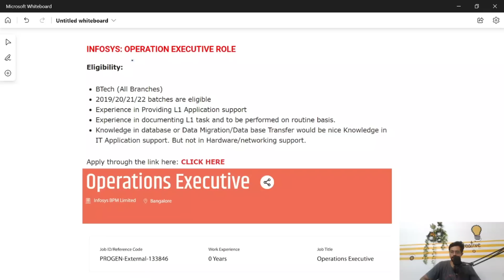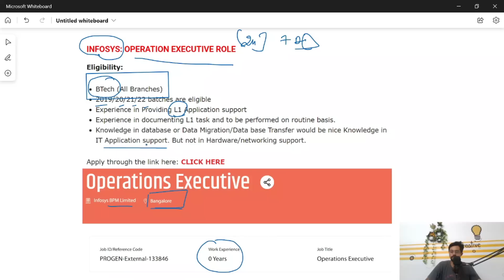Infosys & 247 AI are Hiring || BTech/ BSC/ BCA/ BCom/ MCom/ MBA/ BA Graduates Eligible || Frontlines